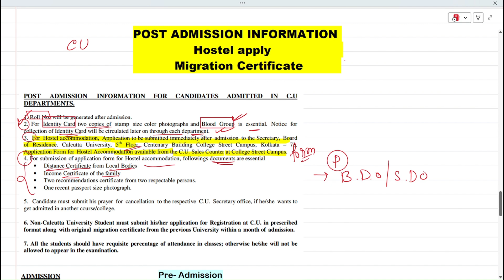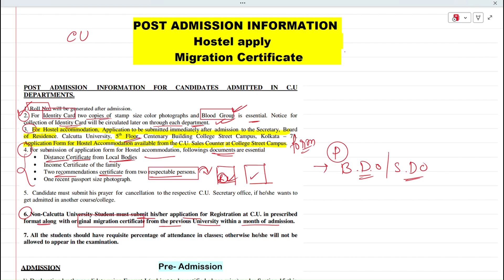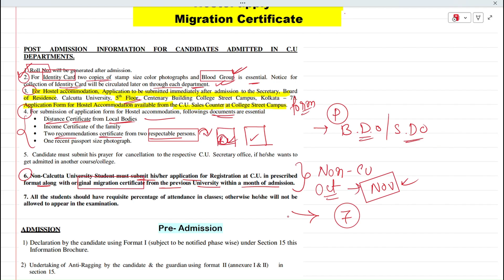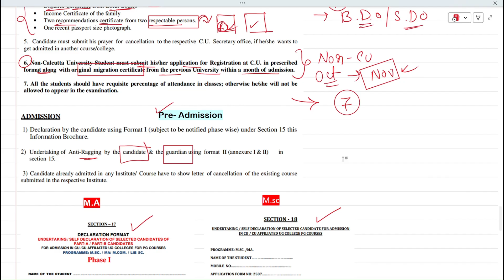📌 Hostel কী করে apply করবে? Migration certificate কখন লাগবে? Calcutta University 🎓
Entrance Exam Preparation :
* VIDHYASAGAR UNIVERSITY
* CALCUTTA UNIVERSITY
* VISVA BHARATI UNIVERSITY